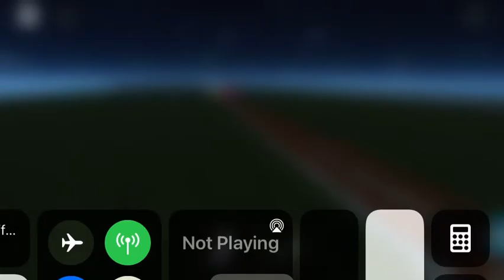Ro-Scale BC Rail C44-9W Leads CSX Intermodal Train In Bankruptcy Blue